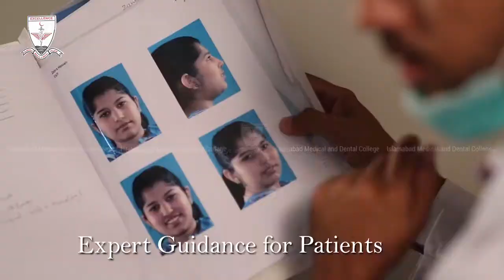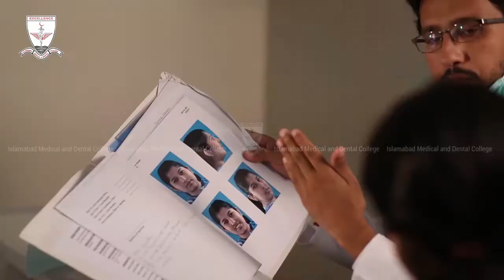Dentistry - Life at IMDC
The BDS department at IMDC is designed to train dentists with a flare. The interesting aspect of dentistry is the utter personal connection a dentist establishes with his or her patients. We build professionals who take up this field not as a last resort but as a career that they can make worthwhile.